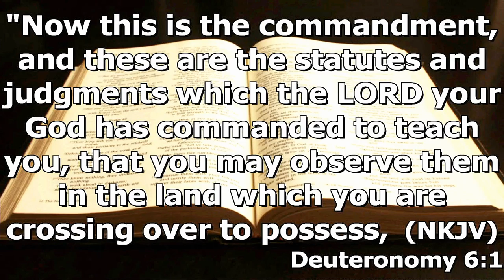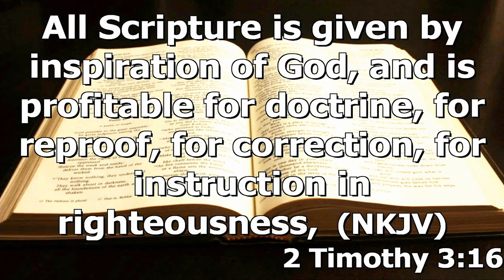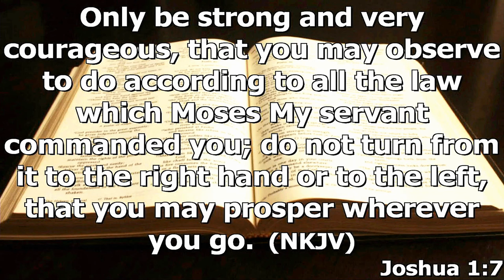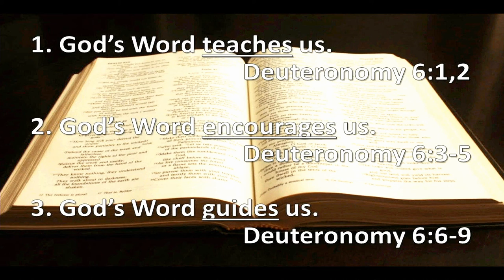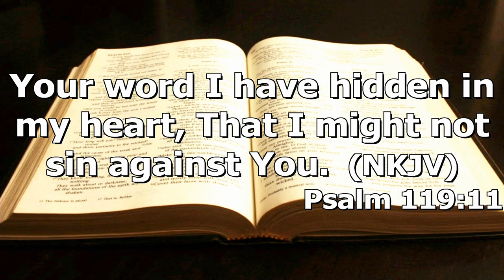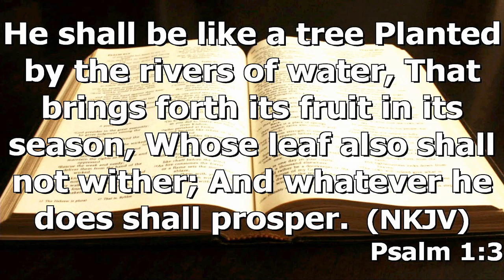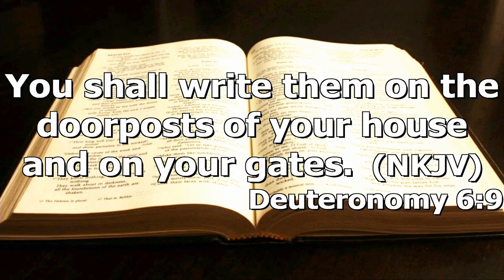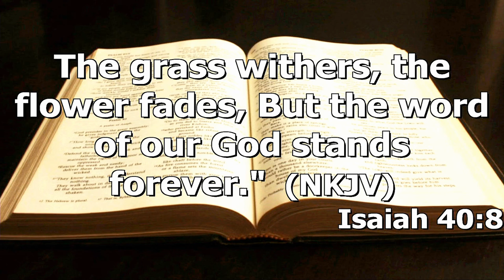"The Importance of God's Word" by Pastor Michael Franklin